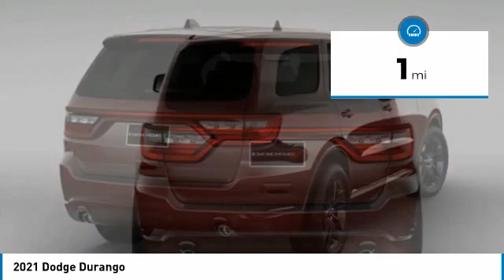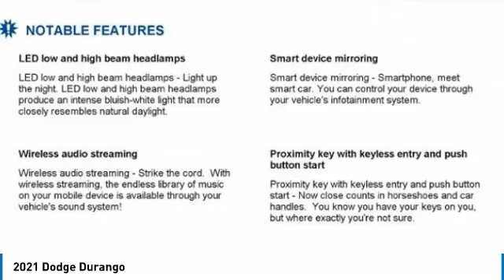2021 Dodge Durango Charlotte NC D213007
2021 Dodge Durango